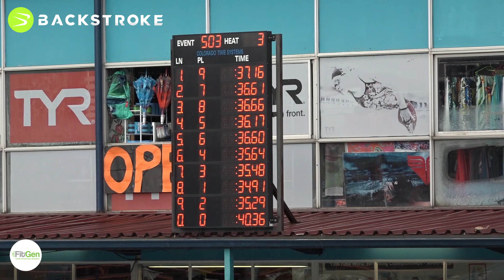505 Women 50 Breaststroke Heat 2 of 7 Prelims